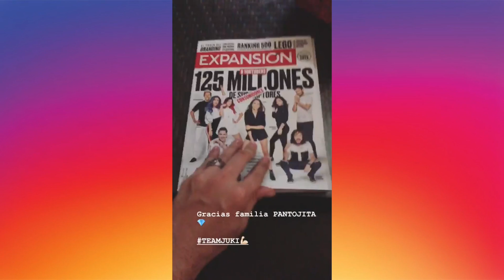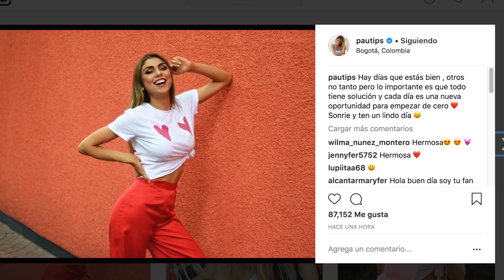JUKILOP EN REVISTA | PAUTIPS HOSPITALIZADA | KENIA OS GRABANDO CON YOUTUBERS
Estamos de vuelta con la nueva sección 🔥

Titulares: 🎉
·JUKILOP EN REVISTA
·PAUTIPS HISPITALIZADA
·KENIA OS GRABA CON YOUTUEBRS
·CAELI CON MARIO RUIZ
·CALLE Y POCHÉ ACLARAN SITUACIÓN